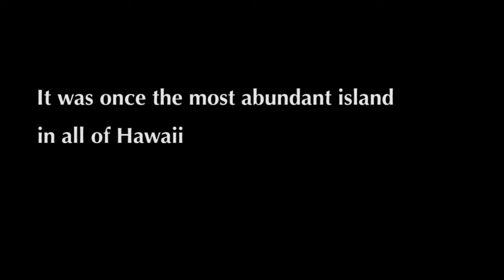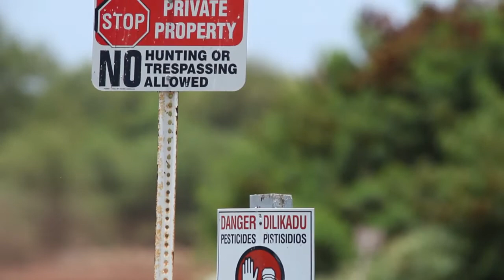Permaculture in Hawaii - International Permaculture Day 2013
Abundant Land - Soils, Seeds and Swales